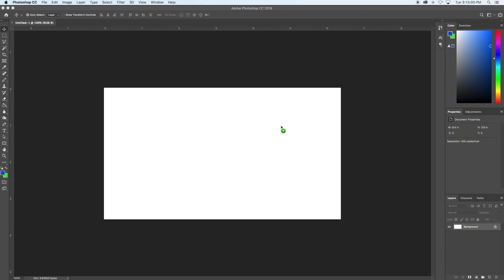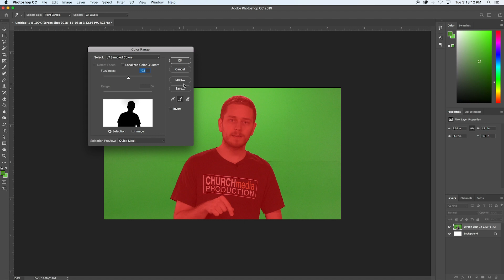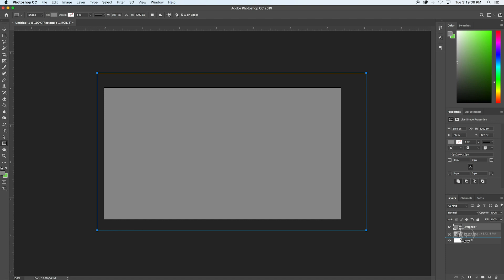How To Remove Green Screen in Photoshop CC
In this video we go over how to remove the Green Screen inside of Photoshop CC 2019 using the color range tool.

Equipment Used;
Canon VIXIA HF G40 - Main Cut
iPhone 7 - Secondary Cut
Zoom H4n
Shure GLXD4

Tube Buddy - Amazing resource to help drive traffic to your videos.

Pickup some cool CMP Shirts at our store!